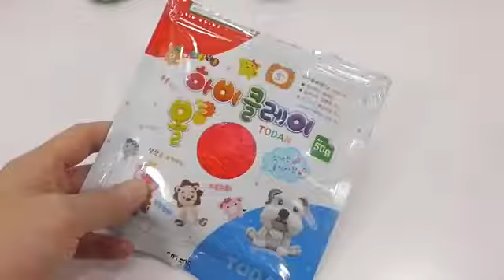DIY How To Make Colors Glitter Icecream bar Foam Clay Slime Learn Colors Slime